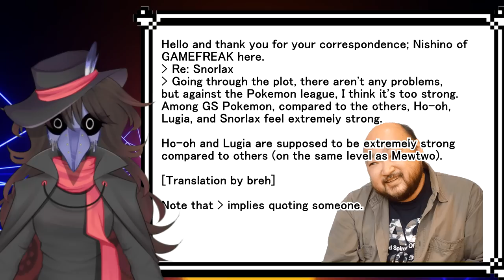Why was Snorlax buffed in Gen 2?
This video took an extremely long time to produce. After an agonising journey, I can finally release it. Many people talk about why Snorlax is good in GSC, so let's take the angle of why it got buffed to become such a monster there anyway. Arguably the most influential Pokemon ever, I hope it was worth the two years of work.

This is...sort of an RBY Bytes, but because of the GSC focus, I've not grouped it in the series properly. It'll be in the playlist, though.

CHAPTERS
0:00 - Chungus Lore
00:15 - Introduction
01:00 - Historical Context
10:50 - GSC Development
12:55 - Nishino debunked
30:00 - Post-GSC Snorlax

CREDITS
- Plague von Karma - Research, footage recovery, scriptwriter
- Molk - Theory, scriptwriter, finding info
- Theorymon - Old footage and general information
- DragonWhale - Nintendo Cup knowledge
- BKC - Snorlax Video (seriously helped with the Gen 2 OU bits)
- Amaranth - Script review
- Earthworm - Script review, Snorlax Strategy Dex Entry
- FriendOfMrGolem120 - Script review
- Damocleas - VGC info support
- Harb1ng3r - ADV info support
- Frrf - Script support, Footage
- TaupePoet - Footage
- Adelaine - Script review, grammar

Special thanks to RogueRhythm and SkeTcH for helping with setting this up back in 2020. I could not have built my current channel without your experience. From the bottom of my heart, thank you.